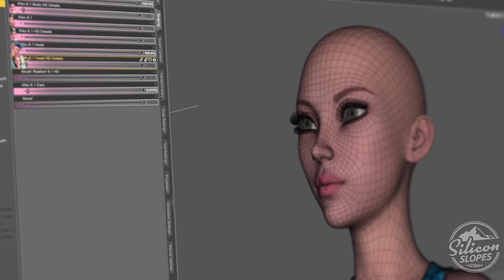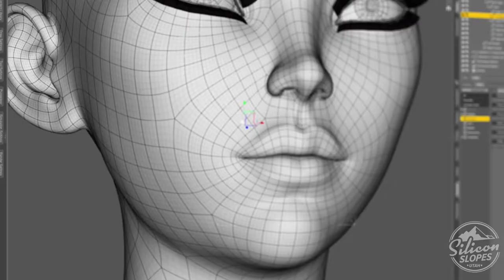Unexplored Territory: The Metaverse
Michael Ashe, Head of Investment Banking at Galaxy Digital, and James Thornton, CEO of Tafi and Daz 3D, discuss the Metaverse and its road to adaption. If you’re interested in Web3 and improving your virtual identity, this is one discussion you won’t want to miss. Listen now to hear their thoughts on the eventual regulation of the industry and the different directions the Metaverse is likely to go.

Outline of the conversation:
0:00 James Thornton intro
1:27 Michael Ashe intro
2:05 State of crypto
2:30 Show of hands
4:15 Personally I'm holding
5:00 Web3
6:05 What is the Metaverse
7:05 Back to James Thornton, CEO of Tafi
10:15 The next version of the internet?
13:10 NFTs
17:15 Tafi video
22:10 Availability to capital
24:00 Regulation
25:15 Question & Answer